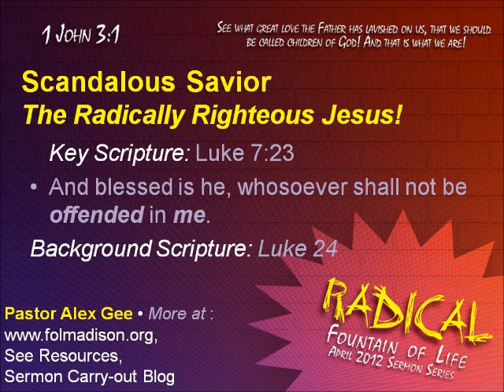Scandalous Savior: The Radically Righteous Jesus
Sermon for April 15, 2012 for Fountain of Life church.